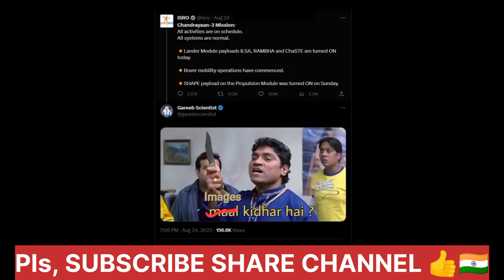Chandrayaan-3 🇮🇳🚀ne ye kya khoj liya | Chandrayaan-3 mission sucessful